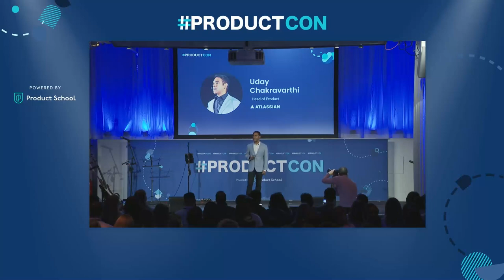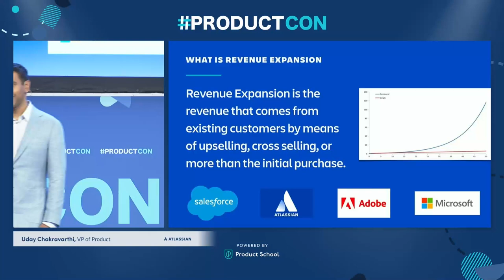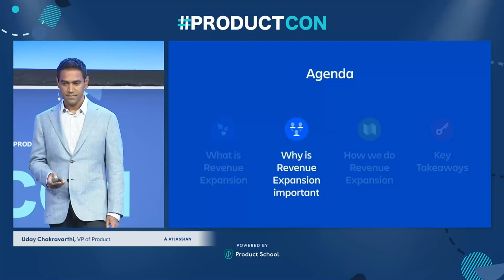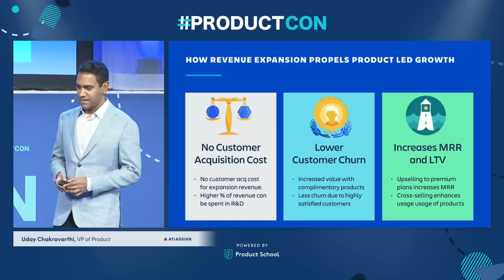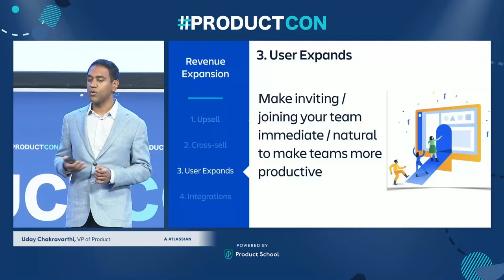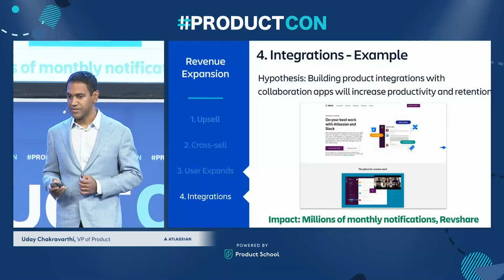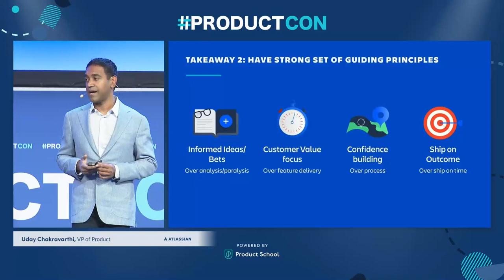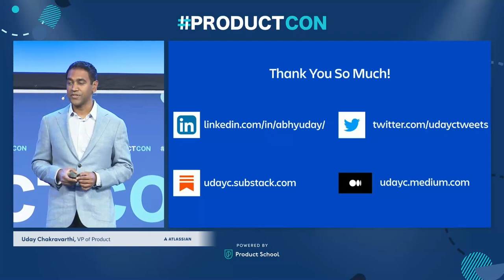ProductCon NY '22: Revenue Expansion in PLG Companies by Atlassian VP of Product, Uday Chakravarthi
ABOUT THE SPEAKER:
Uday is a Product Management professional with an entrepreneurial mindset. He is currently leading the Economy Growth team at Atlassian as VP of Product. His team's goal is to accelerate customer growth with a seamless eCommerce experience while deepening existing customer relationships.